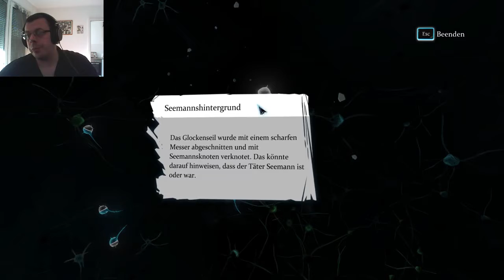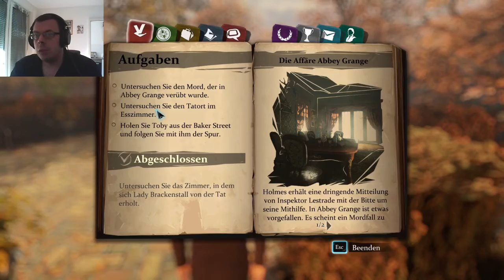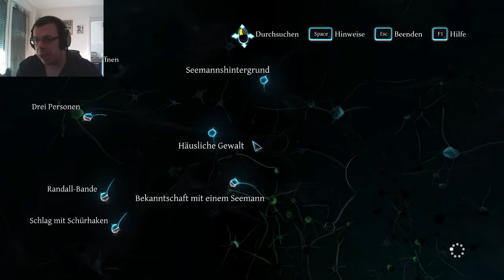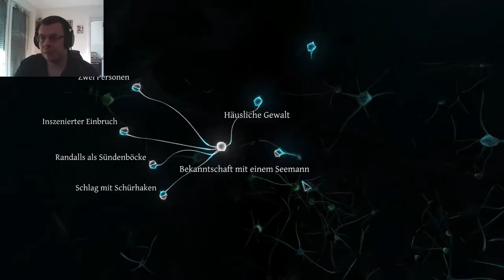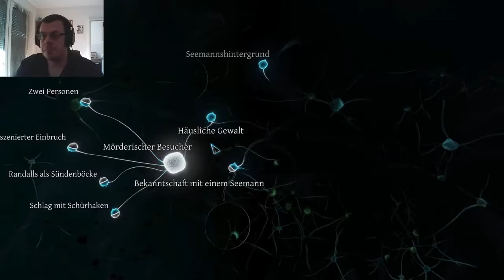SHERLOCK HOLMES CRIMES AND PUNISHMENTS #27 Such Toby